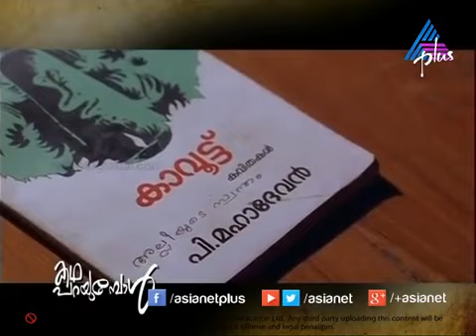കഥ പറയുമ്പോൾ - മണിച്ചിത്രത്താഴ്